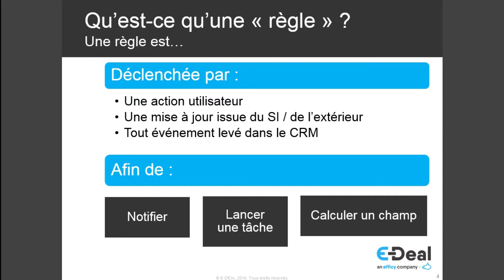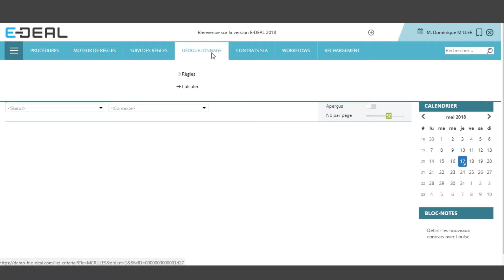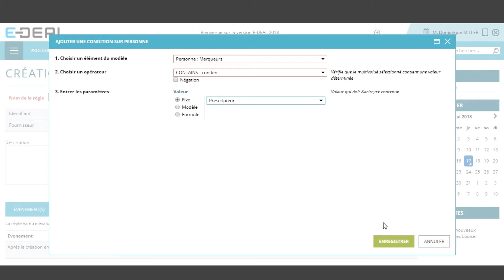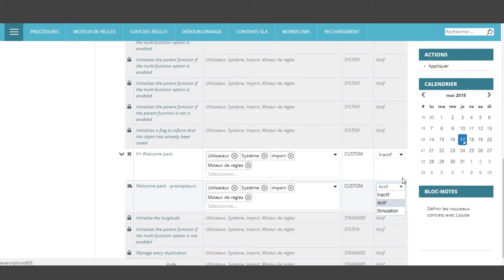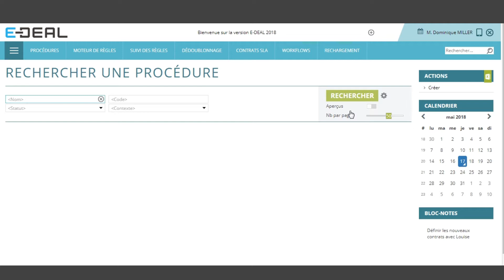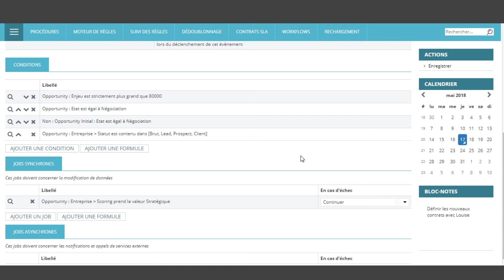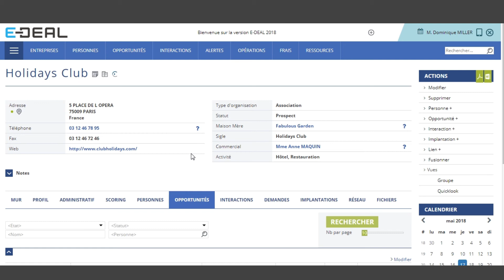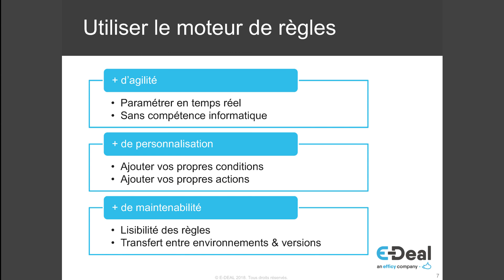Webinar - Accélérez vos process grâce au nouveau moteur de règles E-DEAL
Découvrez en 45 minutes comment tirer profit du nouveau moteur de règles E-Deal : - une autonomie accrue pour les administrateurs dans le pilotage des règles de gestion, - une définition plus fine des règles CRM en quelques clics : sélectionnez l'élément déclencheur de votre règle, les conditions et l'action qui en découlera, - une fonctionnalité extensible pour un domaine d'application illimité : hooks et portage des règles de gestion.